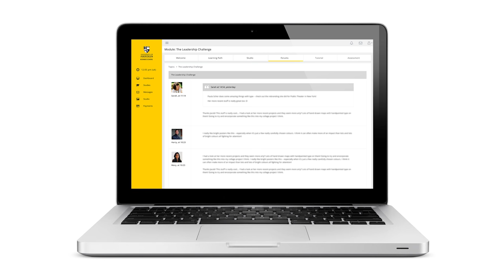How it Works: University of Aberdeen Online with John Skatun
Find out how studying online with the University of Aberdeen works with Head of eLearning, John Skatun.

Dr John Skatun tells us about the development of online delivery at University of Aberdeen. The development of online learning at the University of Aberdeen means that you can now gain a Master's degree in business from one of the six ancient UK universities entirely online.

Our MBA (Global) is the only fully online MBA offered by an ancient UK university. Focusing on innovative new approaches to business, graduates of the 2 year, part-time programme receive exactly the same degree as on-campus students.

The online MSc Finance offers the unique opportunity to study towards the CFA while earning your Master’s degree. Open to graduates of any discipline, you don’t need a background in business, maths or management to apply.

Find out more about our online MBA (Global) and MSc Finance